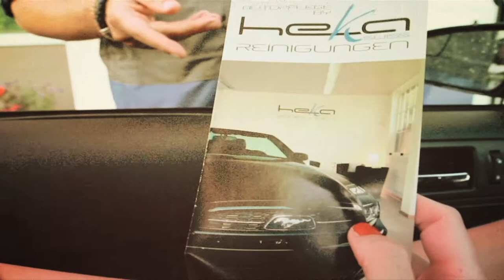Heka Swiss Reinigungen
Imagetrailer produziert von ZWEIFEL PRODUCTIONS